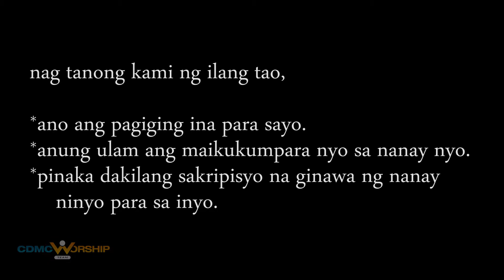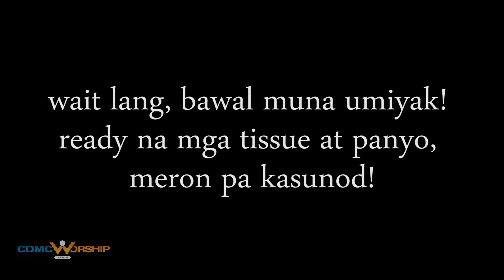CDMC Mother's DayPresentation